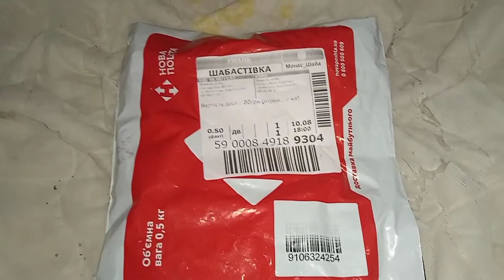Розпаковка. 🎁 Супер покупка. Я задоволена 👍🥰 Дякую Анічці за чудову посилку😘.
Все буде Україна 🇺🇦 КАРТА ПРИВАТ БАНК- 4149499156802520- ХРИСТИЧ ОЛЬГА ВОЛОДИМИРІВНА